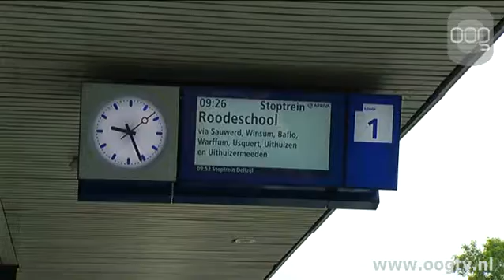"Met weemoed neem ik afscheid van mijn kniptang"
Een bijzondere dag is het woensdag voor de Nederlandse conducteurs en stewards. Het papieren treinkaartje wordt sinds de nacht van dinsdag op woensdag niet meer verkocht, en dat betekent dat alle treinreizigers moeten inchecken.